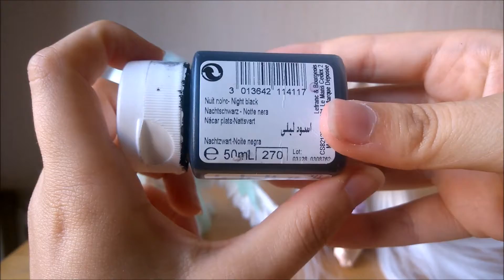Mes commissions Make up les détails ;)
Voici une vidéo explicative pour mes commissions make-up ^^ le matériels, comment sa se passe tout sa tout sa :)

Musiques:-REOL - ちるちる - ChiruChiru
-Porter Robinson & Madeon - Shelter
-Fallen Angel feat. Aimee B
-REOL - 宵々古今 - YoiYoi Kokon